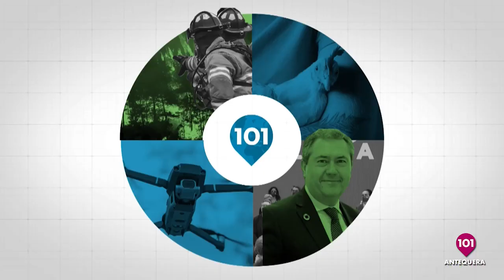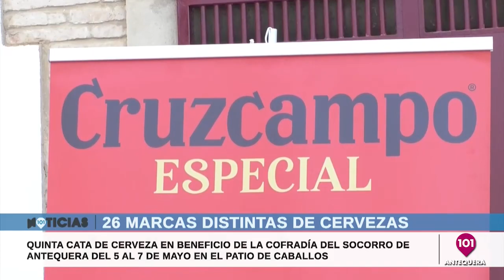Noticias Antequera 5 Mayo | Toda la información de Antequera y la comarca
*Viernes 5 Mayo 2023 *
NOTICIAS ANTEQUERA | Presentado por Antonio Jesús Palomo | Informativos 101tv Antequera | Toda la información de Antequera y su Comarca en nuestro informativo de 101tv Antequera | MÁLAGA | ANDALUCÍA | ESPAÑA | INTERNACIONAL | ANTEQUERA